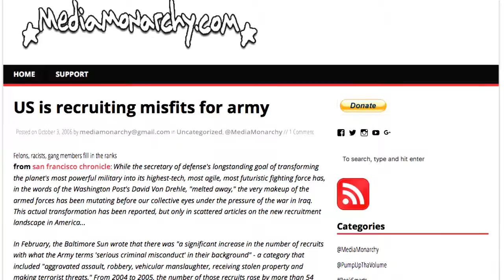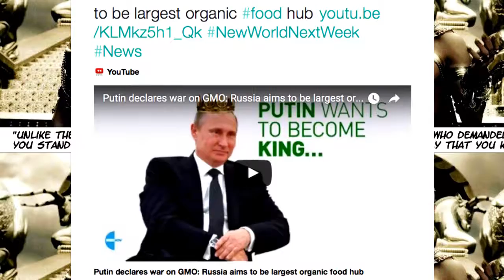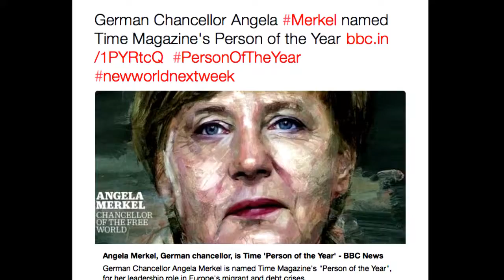Three young British men are sentenced to six and a half years in jail with caning for sexually assau